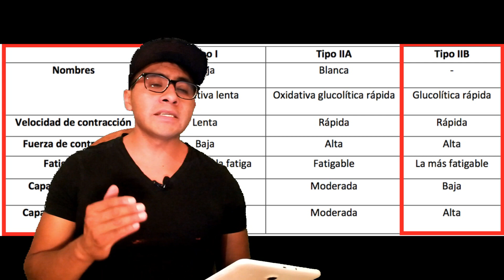mitosfitness Mitos sobre la perdida de grasa, evitalos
Uno de los mitos mas comunes y que ya debería estar erradicado es creer que haciendo muchas repeticiones con poco peso eliminara grasa de manera localizada. O que pocas repeticiones con mucho peso aumentara tu musculatura. En este vídeo te mosteare que pasa cuando trabajas con muchas repeticiones o pocas repeticiones. checalo.